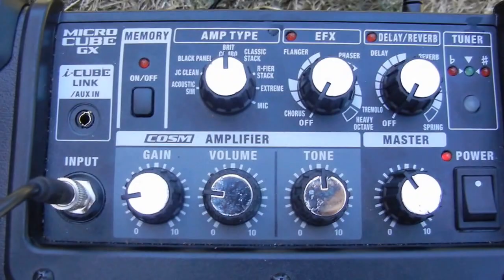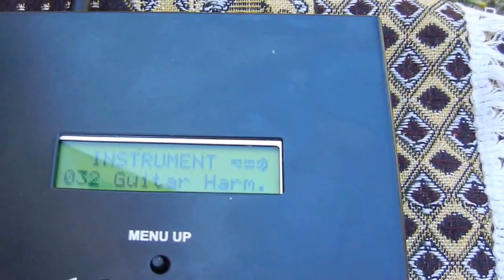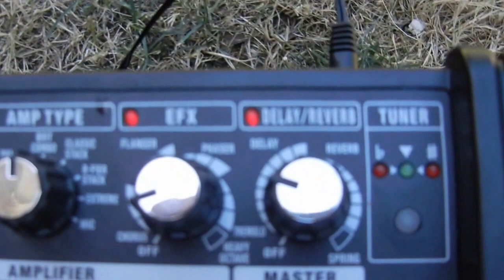Singing Evergreen (Aurea Marginata), Music of the Plants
I rescued several of these plants from certain death a couple months back, this one had the hardest time acclimating to it's new surroundings… Well, it did go from the Penthouse to the Outhouse so it's understandable… This was also the runt of the litter and came close to being replaced by an extra one I'm nurturing. Thanks to a friend for convincing me not to give up to son on this one…